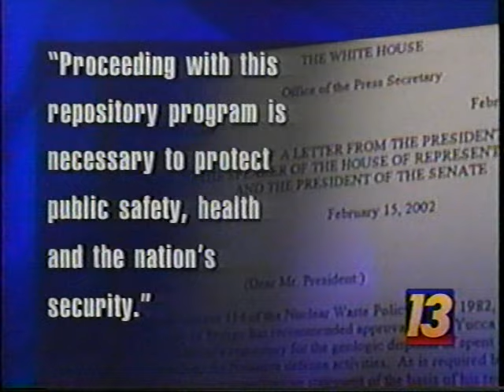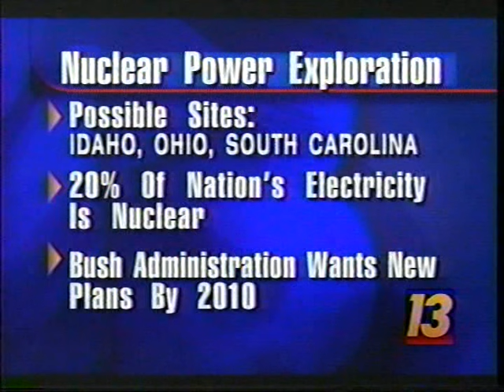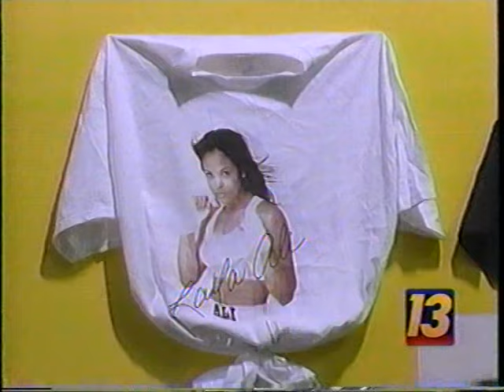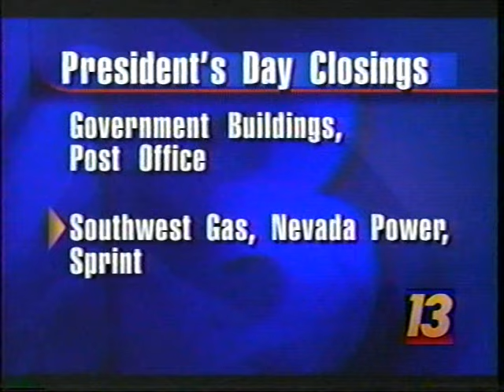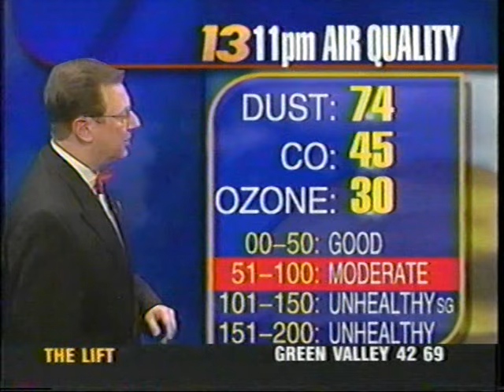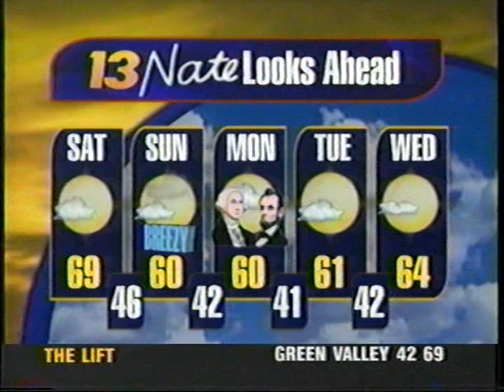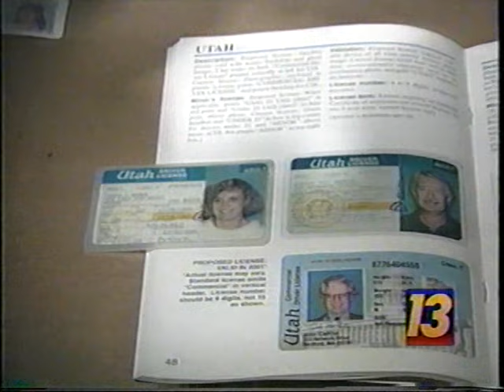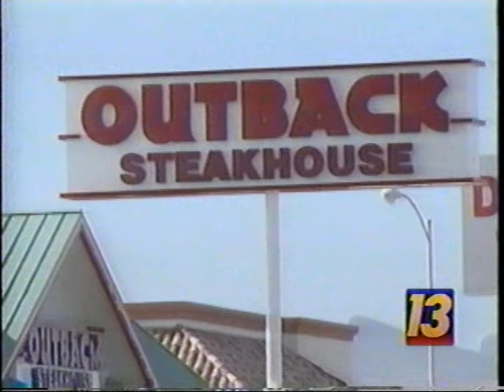KTNV Las Vegas with Cathy Ray and Shawn Boyd, Feb. 15, 2002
This Friday 11 PM newscast has the Yucca Mountain nuclear waste depository getting top attention from President Bush's decision for the go-ahead with the project.
Local gang violence has Scott Burton reporting @4:35 into the video.
@15:22 into the video, Kate Turner reports on Elizondo Elementary School's "peace patrol" in North Las Vegas; featuring founder Jackie Barker, along with patrol students Ashley Huddleston, Daniel Campbell, and Dauriana Simpson.
No additional spoilers for this newscast.
Nate Tannenbaum does the weather "live" @11:53 into the video.
Ron Futrell with Sports @21:25 into the video.